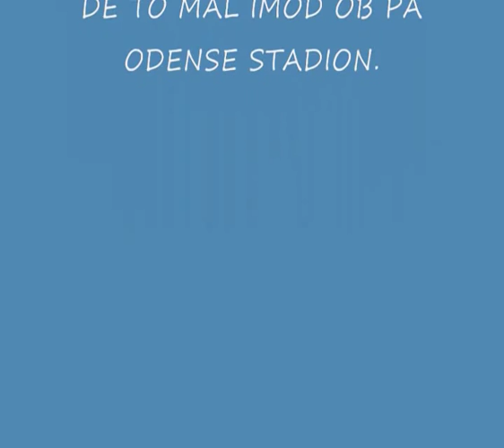matti lund nielsen